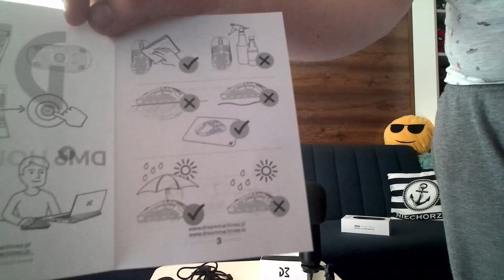Unboxing myszki Gamingowej DM6 Holey Trio !!!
Wielkie dzięki.